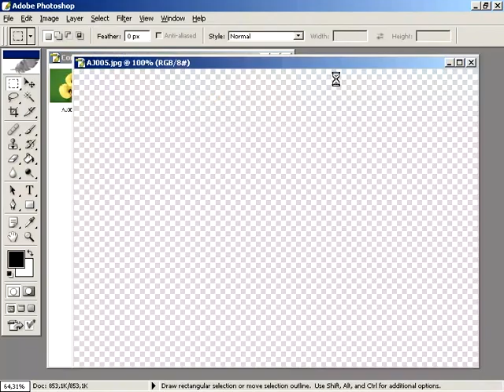Photoshop Dersleri 1 Arşiv Kataloğu Oluşturmak